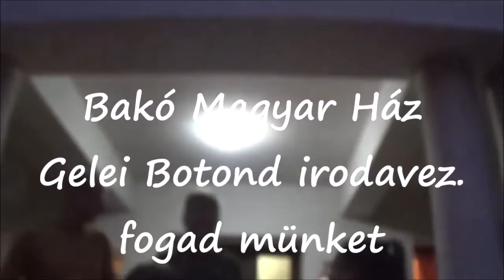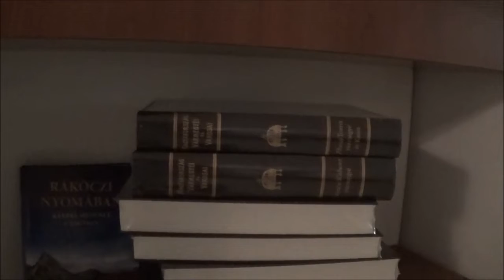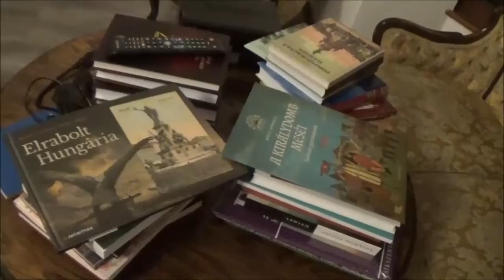2022 07 19 10. Identitástábor 4. Bakó 1. Magyar Ház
10. Nemzeti identitástábor
2022. július 15-21.
Székelyföld - Csángóföld
5. nap